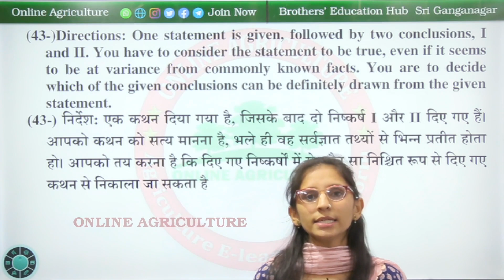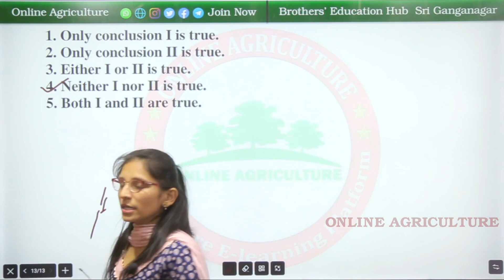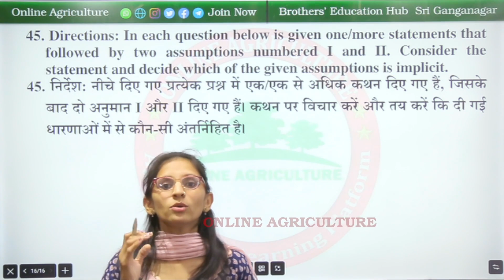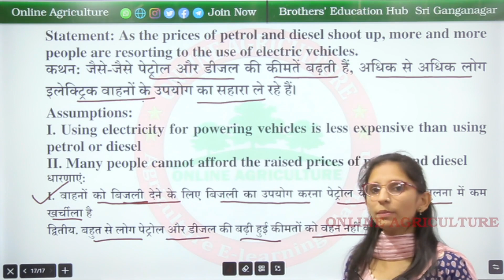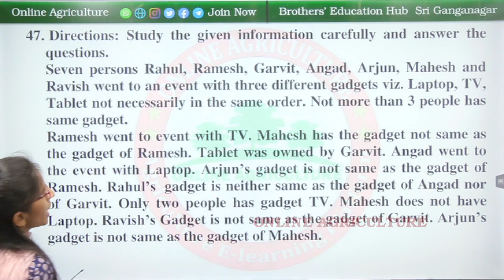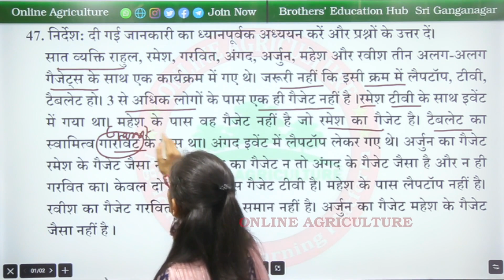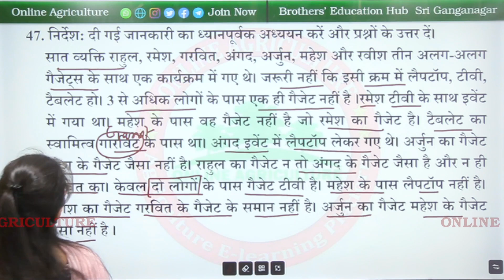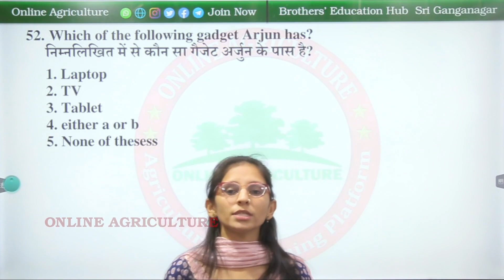IBPS-AFO Prelims || Reasoning || Previous Year Question Paper 2019 Solution || Part-04